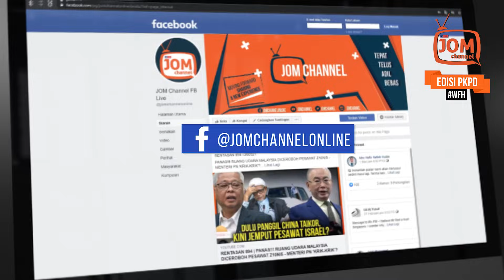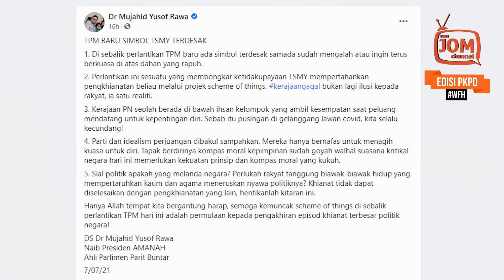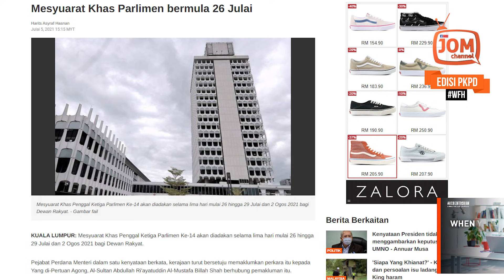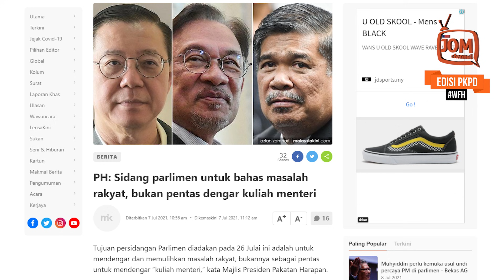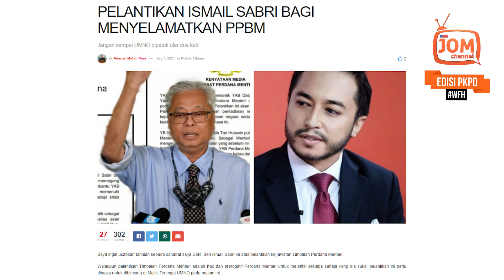TIMBALAN PERDANA MENTERI UMNO NAK SELAMATKAN BERSATU?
“Malah kami amat kesal Kerajaan Perikatan Nasional hanya berniat untuk memberi penerangan berkaitan Pelan Pemulihan Negara COVID-19 tanpa sebarang perbahasan, dan Proklamasi serta Ordinan-Ordinan Darurat hanya akan dibentang dan tidak dibahas mahupun diputuskan.

“Ini langsung tidak menepati titah pandangan Seri Paduka Baginda,” kata kenyataan Majlis PAKATAN HARAPAN yang dikeluarkan bersama oleh Presiden KEADILAN, Datuk Seri Anwar Ibrahim,  Presiden AMANAH, Mohamad Sabu dan Setiausaha Agung DAP, Lim Guan Eng.